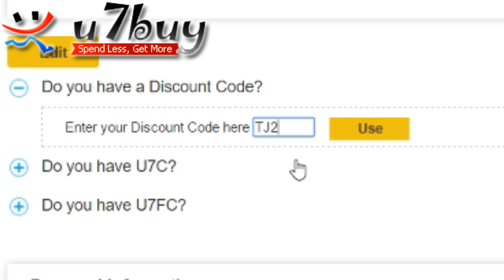WATCH WHAT HAPPENS WHEN HE MISSES THE FIELD GOAL!!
Hey Guys!!!

Song Info- Angels by Chance the Rapper!

"I will praise you with an honest heart as I learn about how fair your decisions are."  Psalm 119:7
He is fair!!

My Gamertag- IsTJ27